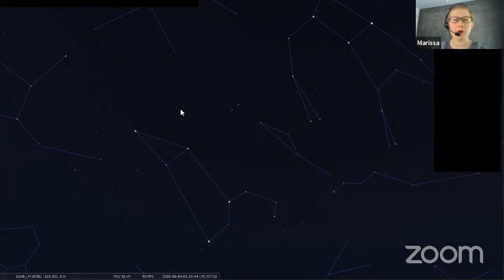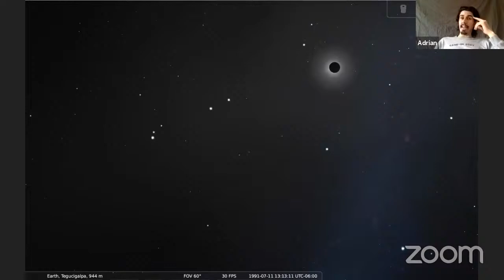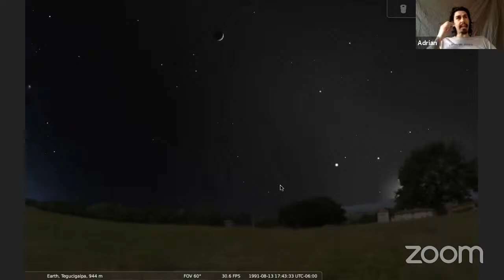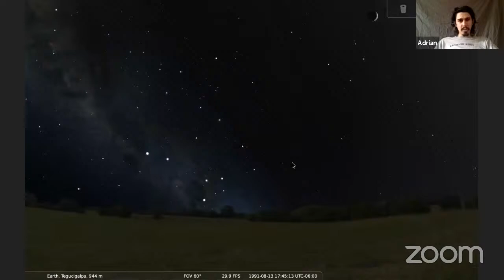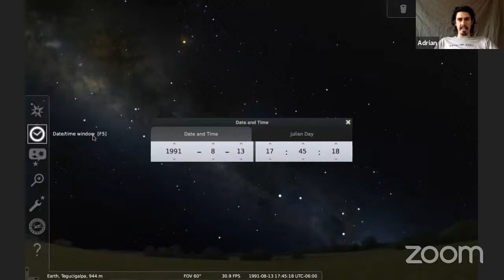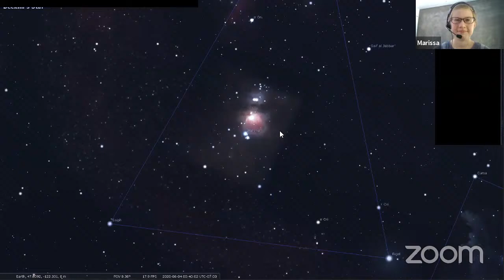Virtual Planetarium: The Sky Tonight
Focusing on naked-eye astronomy, The Sky Tonight shows how the stars can be used for navigation and how to find constellations and planets. Discuss current visible events and look at some objects that can only be seen through a telescope.

Blast-off to the outer reaches of the universe, or explore the planets in our own solar system. Discuss current astronomy news and learn about recent discoveries. Each show is live and presenters discuss topics of interest. There is always something different to experience!